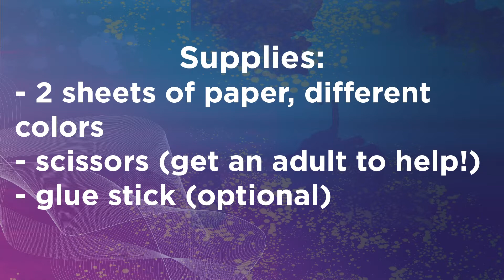How Do You Make a Geometric Sculpture? - Museum of Geometric and MADI Art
This activity is part of the Virtual Math Festival 2020 playlist. The activity was generously contributed by the Museum of Geometric and MADI Art. Try this art craft at home with your children and students!
Share your creations with us!

"Opening in February 2003,The Museum of Geometric and MADI Art is the first museum with a concentration on MADI art, which is always non-representational, hard-edged, and comes out of the frame. Geometric art may be in a rectangular format, which is rarely the case with MADI; usually, only prints may be rectangular. The museum shows related geometric, constructivist, and op art work."

What is MADI Art?
"MADI is a movement founded by Carmelo Arden Quin. During the 1940’s Arden Quin joined intellectual writers and artists in Buenos Aires . In 1944, after working on it for several years, he brought out the literary and artistic journal Arturo, in which he applied dialectic materialism of art. He also contributed his prose proem Pegasus Eats Grass in Chaos, which refers (secretly due to censorship) to the horrors of World War II. In August of 1946 Arden Quin read to the public the MADI Manifesto, which he had written, and which launched the MADI movement. He began experimenting with curved wood, alternating convex and concave forms, which he called “form galbee” and irregular shapes, as seen in EXA.

The MADI Movement continues today through original artists from the movement encouraging younger artists to adopt the MADI mentality and is represented by artists internationally as well as in North America."

Want to explore the Museum of Geometric and MADI Art? You can visit virtually using a Create Your Own walkSTEM project created by a talkSTEM volunteer

One key goal for talkSTEM is to develop future female leaders in STEM-related careers by helping girls adopt STEM mindsets. Going on a walkSTEM tour and creating one is a great way to do this.

We are focused on creating awesome STEM learning resources to grow a STEM mindset in kids. Are you a STEM teacher or a parent looking for new STEM activities for kids?